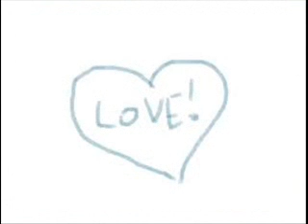TRAMAINE HAWKINS-TOUCH ME.wmv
A great song..to remind us of the touch in our lives we need every minute of everyday..The touch of the Holy Spirit to guide us on our way...every minute of everyday...and without His touch and leading us ..we are lost!!